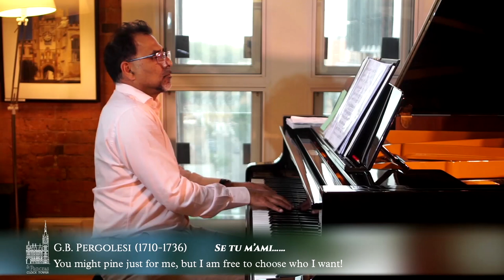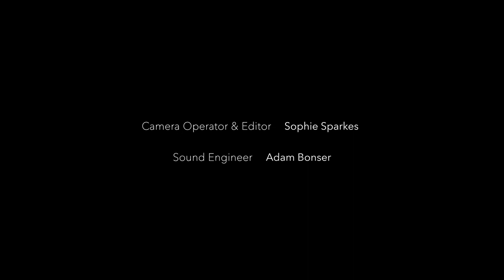Vocal recital, live from St. Pancras tower 10/9/20 Gisela Meyer and John Human/ mastered version.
A varied programme, including some Arie antiche, "Rejoice" by Handel, music by Mozart, Strauss, Dring, Debussy and many more! Please click here for the programme - including video timings This live-stream was broadcast for free, but we shall be grateful for donations To donate, please Performers: Gisela Meyer, soprano; John Human, piano Video and Livestream: Adam Bonser and Sophie Sparkes We wish all our listeners a lovely experience! Our Websites